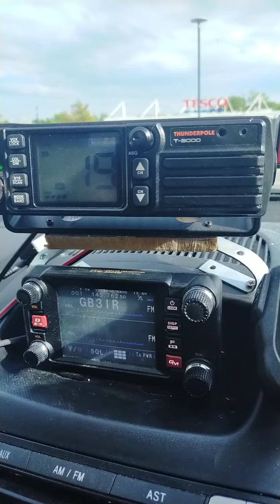despicable behaviour, a Muppet using one of the DX Commander's videos to jam the 19 # shorts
I have my CB in the car on all the time, recently there has been the usual Muppets playing music, this though angered me because I respect Callum M0MCX of DX Commander a lot and would never dream of using his content in such an abusive and possibly illegal manner, I thought this crap went with the 80s

possibly the offender was also using illegal equipment too